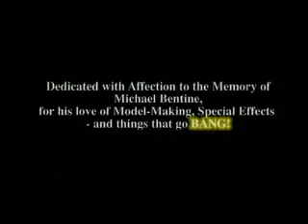Forgotten Junk: Archangel Thunderbird - Part 1/4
The mega-low budget 20-minute short that launched the Sci-Fi Channel in Europe in 1998, starring Doug Bradley and Eileen Daly. Featuring monster designs by Yasushi Nirasawa, this sickly combination of live-action, stop-motion and paupers' CG was created by Alan Grant of 2000AD fame and Tony Luke, the creator of the first ever manga to be done by British men and published in Kodansha Comic Afternnon.

The end credits song was performed by Billie Godfrey, very early on in her career, she would later go on to provide a voice in Renga's second production, Dominator.